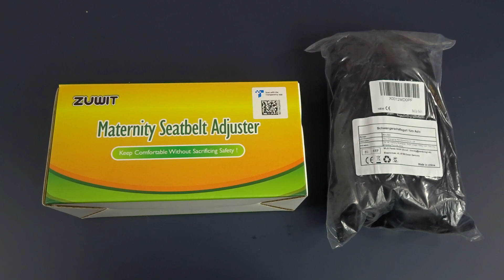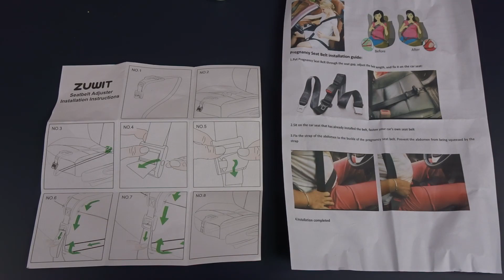SCHWANGERSCHAFTS SICHERHEITSGURTE FÜR DEN AUTOSITZ [Vorstellung + Vergleich | dertestmichel]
Schwangerschaftsgurt Amazon
Heute stelle ich euch mal 2 Schwangerschafts Sicherheitsgurte vor die man an dem Autositz befestigt.